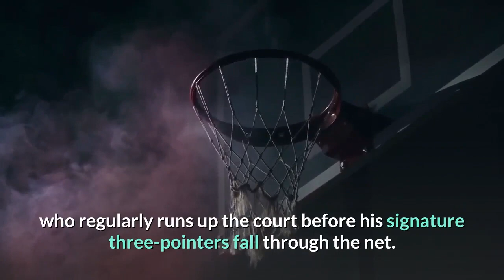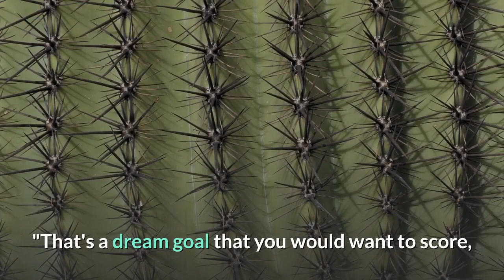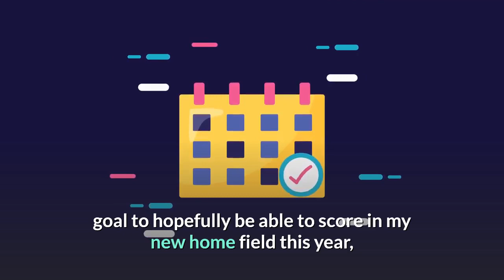An NWSL superstar pulled a Steph Curry after scoring a stunning first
Rocky Rodriguez's first goal for the Portland Thorns was nothing short of stunning, and the Costa Rican superstar knew it before the ball hit the back of the net. In the 57th minute of the Thorns rivalry match against the Seattle Reign at Providence Park Wednesday night, Portland striker Simone Charley beat her defender and delivered a cross from just outside the box. Rodriguez connected on the other end, launching a left-footed one-touch volley from the penalty spot past the outstretched hands of Reign goalkeeper Michelle Betos to extend the Thorns' lead to 3-0. Rodriguez's suave celebration was arguably just as impressive as the golazo itself; she did her best impression of NBA sharpshooter Steph Curry, who regularly runs up the court before his signature three-pointers fall through the net. The newly-minted Portland midfielder turned around and threw her arms out wide before her impressive strike had soared into the goal.''I'm gonna try to describe it in words because I think that the best description is my reaction, '' Rodriguez said, reflecting the goal to the media after the game. ''That's a dream goal that you would want to score, not only in Providence Park but your first goal with the Thorns. What a special night for me and, of course, for the team as well. ''''When you score like that, you just have to celebrate that with your teammates, '' she added. Rocky Rodriguez (left) celebrates her goal with Thorns teammates Lindsey Horan and Angela Salem. Abbie Parr/Getty ImagesRodriguez spent four seasons with New Jersey-based NWSL club Sky Blue FC before getting traded to Portland in January of 2020. A bona fide star in her own right, Rodriguez has since been instrumental in leading a 2020 Thorns squad that traded away Midge Purce and lost USWNT standout Tobin Heath to Manchester United in the fall. Alongside Canadian icon Christine Sinclair and USWNT star Lindsey Horan, Rodriguez has helped Portland to the top of the standings in the NWSL's Fall Series — including an eventual 4-1 victory Wednesday night. And even though the club has played its entire 2020 slate without its infamous ''Rose City Riveters'' fanbase present at games, Rodriguez told the press that scoring a goal on her new home turf at Providence Park was one of her objectives for the year. Rocky Rodriguez heads a ball during the NWSL Challenge Cup. Jeffrey Swinger-USA TODAY Sports''I set myself a personal goal to hopefully be able to score in my new home field this year, and I only had like two chances, '' Rodriguez said. ''It meant a lot to me to be able to contribute for the team, and that goal is just so much fun. That's the kind of goal that you enjoy double. ''Rodriguez and the Thorns will play two more matches before completing their Fall Series schedule. They'll take on the Utah Royals at Rio Tinto Stadium in Sandy, Utah, on Saturday before traveling to Washington for a rematch against Seattle the following week.